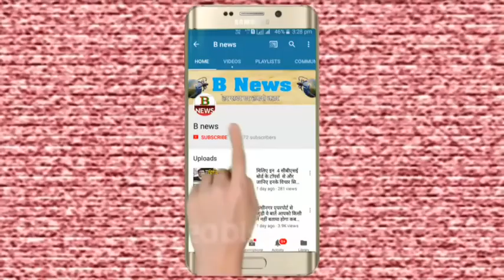देवरिया पब्लिक स्कूल के बच्चे ने जिला में किया नाम रोशन deoria news